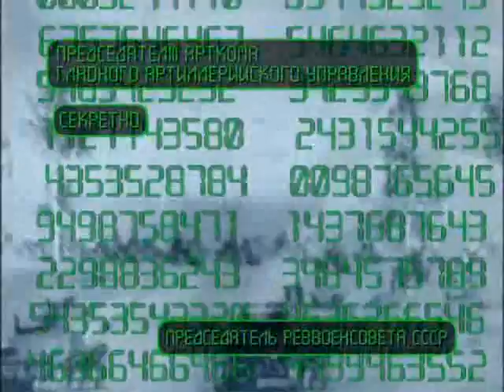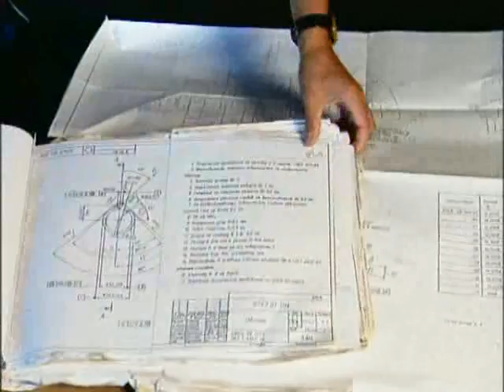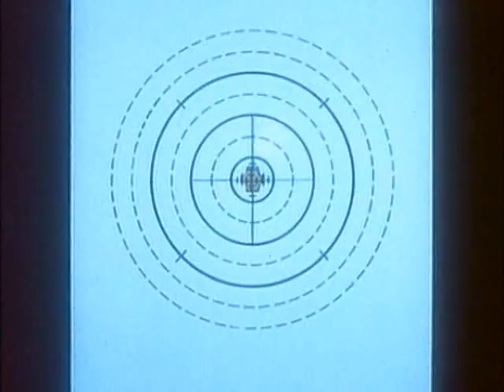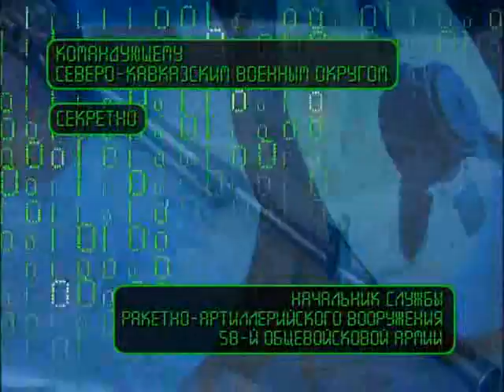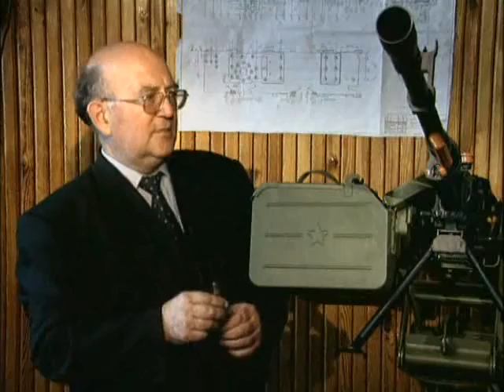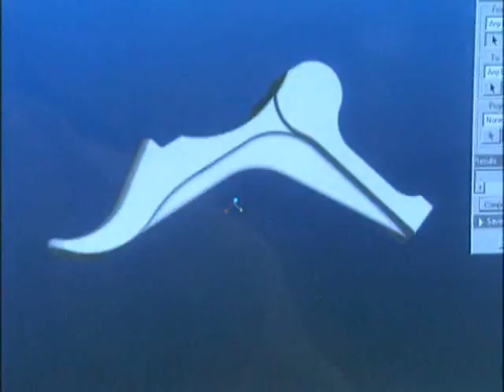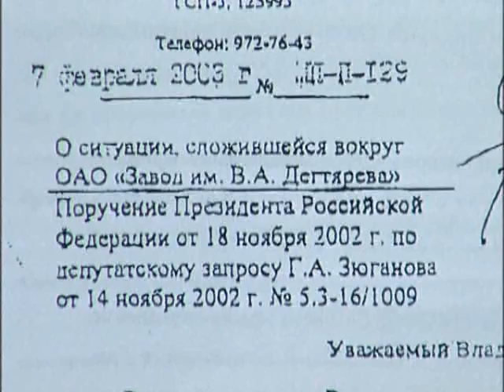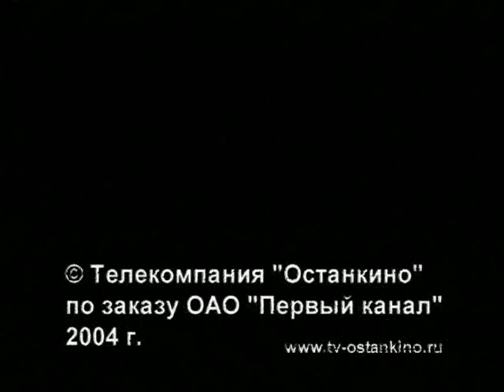Снайперский пулемет 41 серия Ударная сила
Конструкторы В. В. Громов из КБ Завода имени Дегтярёва и Ю. М. Богданов из СКБ Ковровского механичечкого завода рассказывают об истории проектирования крупнокалиберных пулемётов ДШК, «Утёс», «Корд».